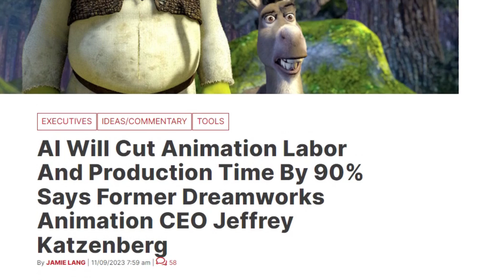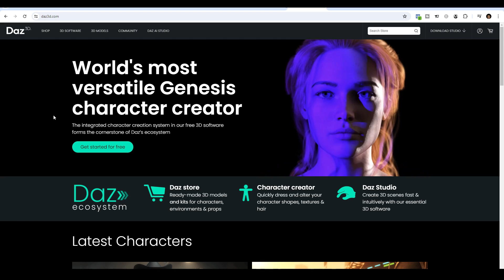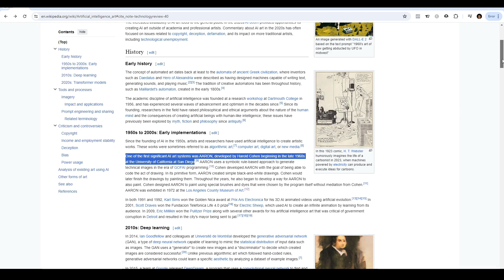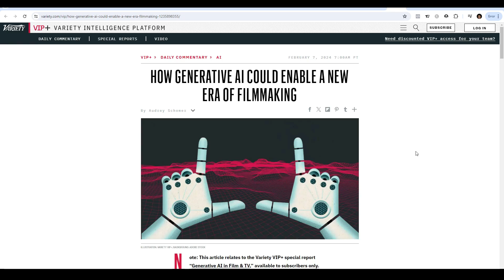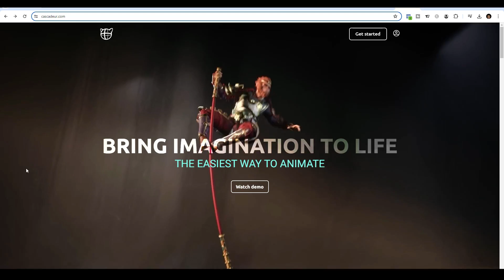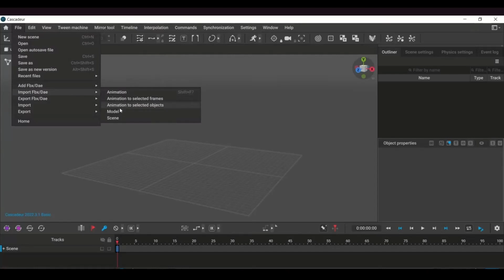AI will KILL 3D Artists Forever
In this docu-style video, we uncover whether AI will replace 3D artists forever.

00:00 Introduction
00:57 3D art is all around us
01:24 History of 3D
03:05 Birth of AI-generated art
04:17 The Death of the 3D Artist
05:50 Is it really the death of 3D Artists?
08:39 What do you think?

The video contains content from films, 3D artists and AI generated artworks and is mainly for educational use.